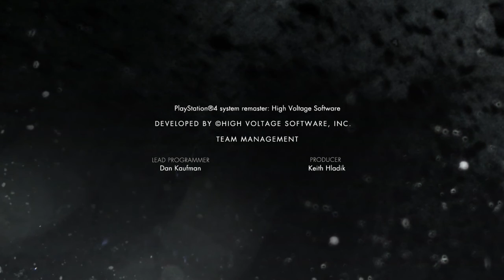Injustice: Gods Among Us Ultimate Edition - PS4 Story Mode - Chapter 12 - Superman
Injustice: Gods Among Us Ultimate Edition - PS4 Story Mode
Chapter Twelfth !

It is an interesting story that you must watch ! That will explain the game . In the twelfth chapter Superman is the main person :)